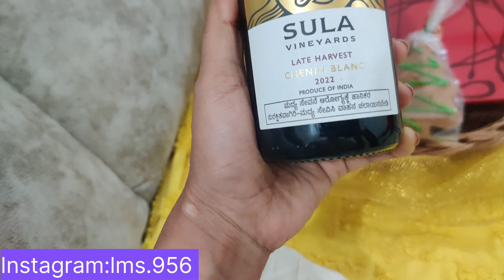Christmas Celebration With Family, Beautiful Decoration At Hosur Church, Full Day Vlog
O3+ Power Brightening Facial Kit (163g)

Meyer Tawa : Meyer Pre-Seasoned Cast Iron Flat Dosa/ Roti/ Chapati Tawa Pan with Stick Handle, Dosa Kallu, Iron Tawa Big Size | Pre-Seasoned Cast Iron Cookware | Gas and Induction Compatible | 28cm, Black

Vidiem Gas Stove Link : Vidiem GS S3 179 A Viva 3 Burner..

Neck set Box
Earing Box
Link For OTG

👉Product Which I Shown in Vedio
Link
Note : If U r Buying Product, buy using cashkaro app u will get cash back
Prestige 3 Liter cooker : Prestige Svachh Deluxe Alpha Mini Pressure Handi, with deep lid for Spillage Control, 3 L

1000ml milk, water glass bottle :
Floor spray mop :
single side dust cleaning microfiber cloth :
cast iron kadai small:
5 drawer set
1 gram gold chain